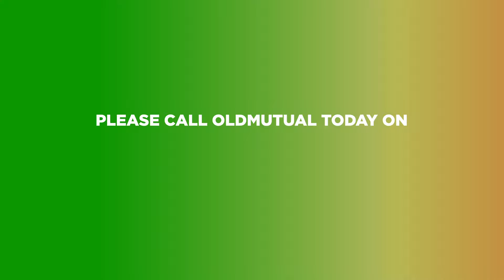Old Mutual Retirement Salary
Old Mutual Retirement Salary pays a regular income to a customer as long as they are alive.